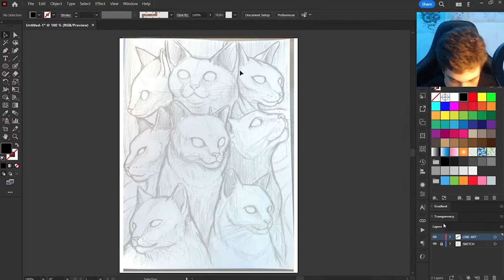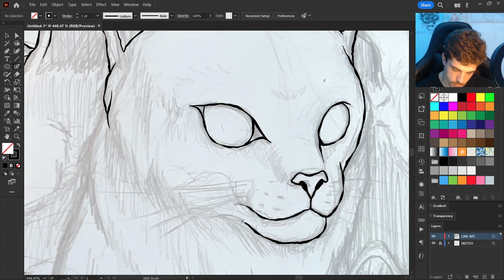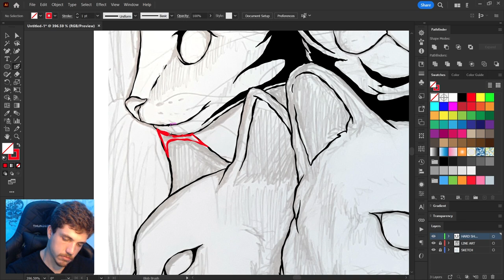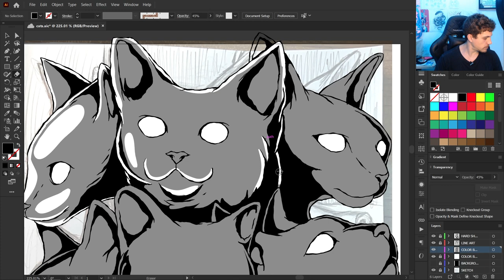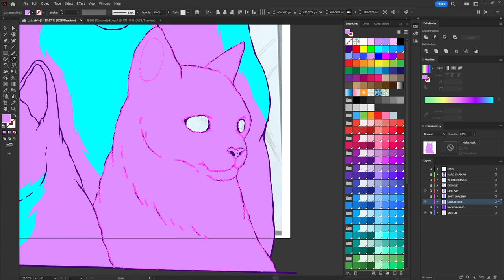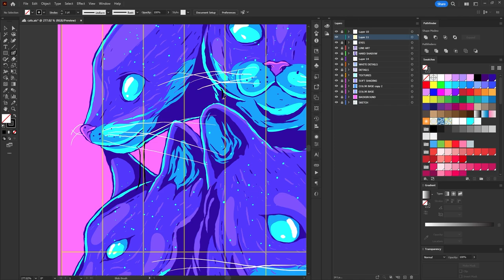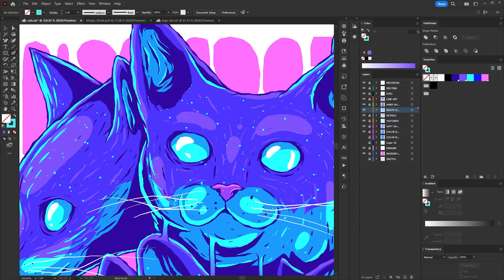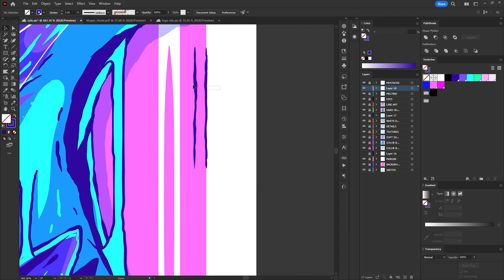Cats Illustration Process in Adobe Illustrator - Time-lapse